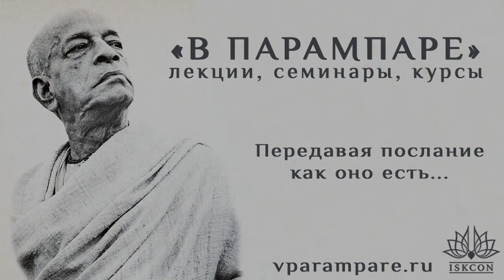2020.05.31_Дасавирйа дас – ШБ 7.10.3: Испытания для преданного Кришны